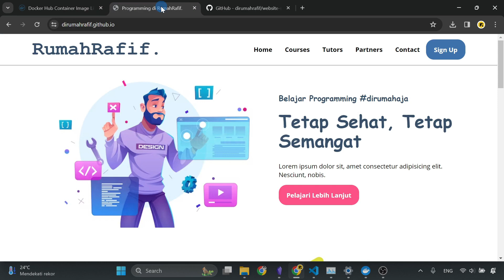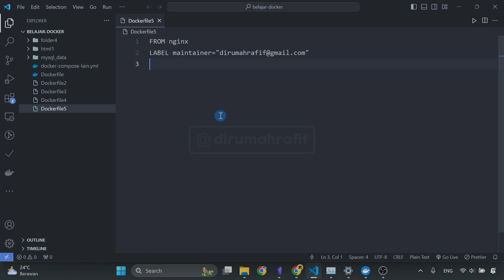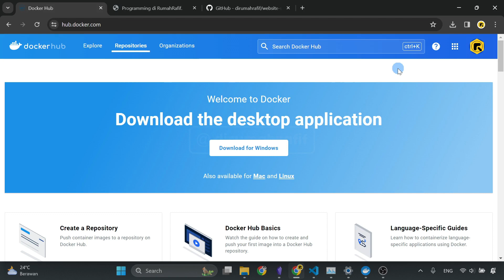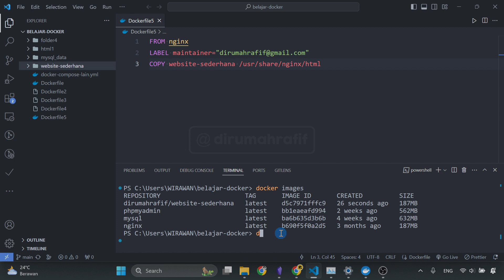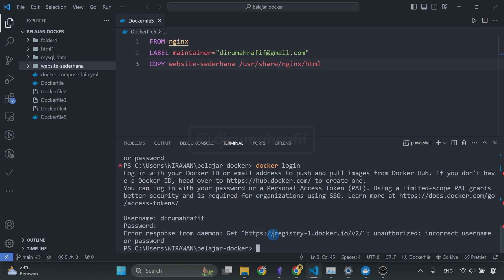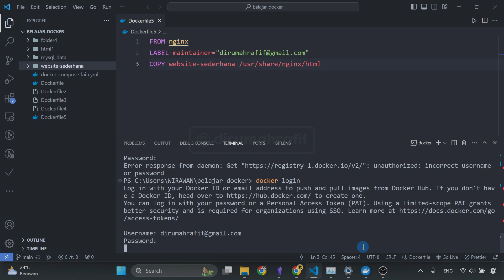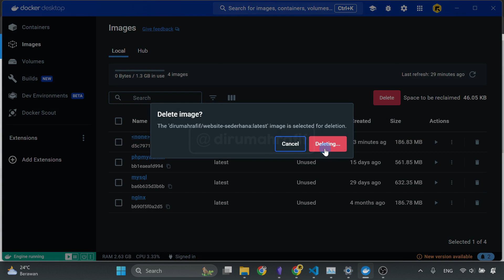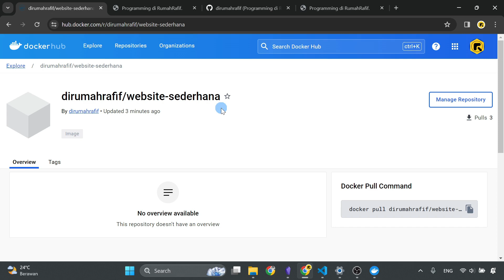PUBLISH IMAGE ke DOCKERHUB - 7 - Docker Tutorial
Halo teman-teman! Di video ini, kita akan menunjukkan cara mudah untuk mempublish image Docker ke Docker Hub. Docker Hub adalah tempat untuk menyimpan dan berbagi image Docker, dan ini bisa sangat berguna jika kamu ingin berbagi image Docker dengan orang lain atau ingin menyimpan image Docker secara publik.

Kita akan melalui prosesnya, mulai dari membuat akun Docker Hub, mengonfigurasi Docker CLI untuk menghubungkan dengan akun tersebut, hingga mempublish image Docker yang sudah kamu buat ke Docker Hub.

Jadi, jika kamu tertarik untuk mempelajari cara mempublish image Docker ke Docker Hub, maka jangan lewatkan video ini!

❓ Pertanyaan ❓

Terima kasih,